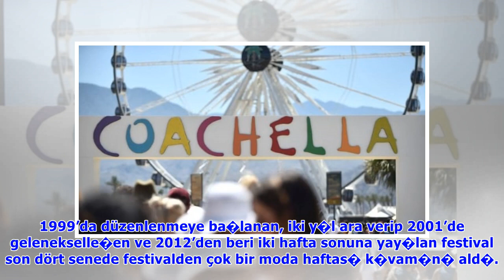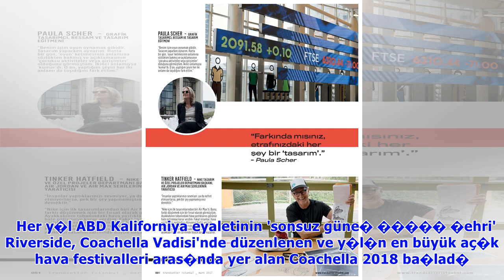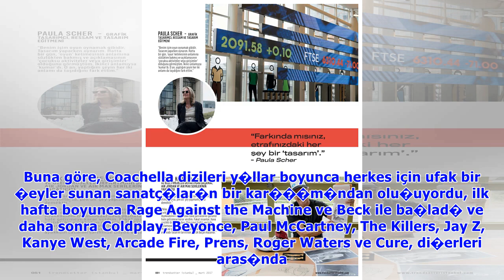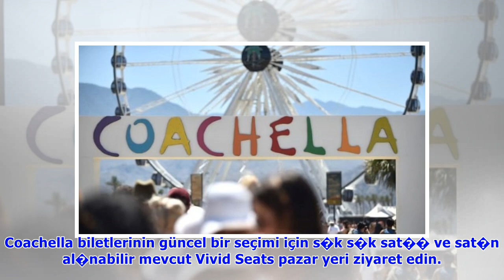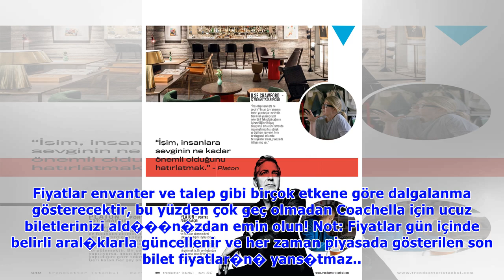Coachella 2018 festivali bilet fiyatlar� ne kadar Coachella nedir ne zaman yap�ld� kat�lan �nl� isi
Coachella 2018 festivali bilet fiyatlar� ne kadar Coachella nedir ne zaman yap�ld� kat�lan �nl� isimler - Son Dakika Magazin Haberleri | STAR.
Coachella nedir? Coachella festivali tarihte ilk ne zaman yap�ld�? Coachella 2018'e kat�lan ünlü isimler kimler? Coachella 2018 bilet fiyatlar� ne kadar? Coachella nas�l kat�labilirim? Güney Kaliforni.